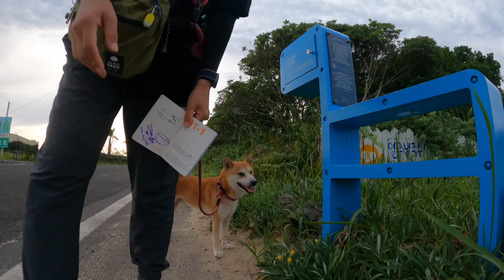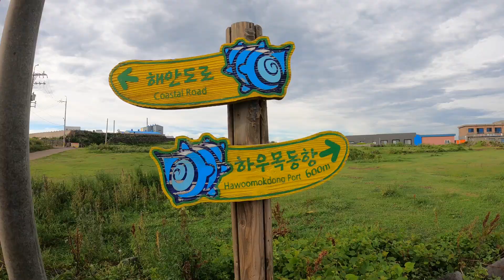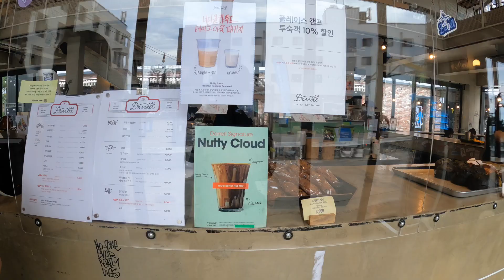시바견은 최고의 길동무 | 올레길 드론 촬영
시바견 루카와 올레길 1번 & 1-1번 코스를 완주했어요.

0:00 제주도 3일차
0:30 하고수동해수욕장
1:08 위기의 순간
1:39 드론 촬영
2:05 하우목동항
3:07 광치기해변
3:34 길동무로 인정받다
3:41 반려견 동반 카페
4:25 체크인